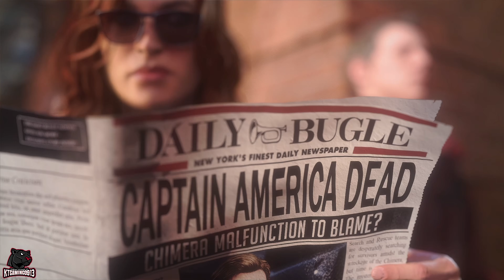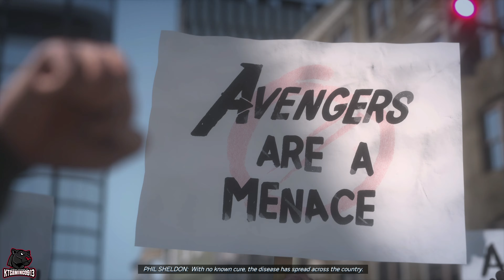MARVEL'S AVENGERS BETA Walkthrough Gameplay Part 1 - A-DAY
Marvel's Avengers is an upcoming action-adventure video game co-developed by Crystal Dynamics and Eidos-Montréal and published by Square Enix. Based on the Marvel Comics superhero team the Avengers, the game is inspired by the long-running comic book mythology and adaptations in other media. The game's main storyline takes place five years after A-Day, a celebratory day for the Avengers wherein a tragedy resulted in death and destruction, and the Avengers were blamed. The team is forced to reassemble to save the world from peril in the form of A.I.M. led by MODOK which threatens ending the world from superpowers.

The game features an online co-op mode, allowing players to assemble a team of heroes of their own. The initial playable characters include Steve Rogers / Captain America, Tony Stark / Iron Man, Bruce Banner / Hulk, Thor, Natasha Romanova / Black Widow, and Kamala Khan / Ms. Marvel, with more becoming available to players post-launch.
Marvel's Avengers is a third-person, action-adventure game that combines an original, cinematic story with single-player and co-operative gameplay. The game can be played offline as a single-player experience or online with up to four people during certain aspects of the game.[2] The game will feature customization options including abilities and costumes, which can be upgraded using a skill tree. Costumes have been sourced from "all corners of the Marvel universe" and can be earned in-game or bought separately as DLC.[3][4] Players will also be able to receive free updates containing new regions and characters.[5]